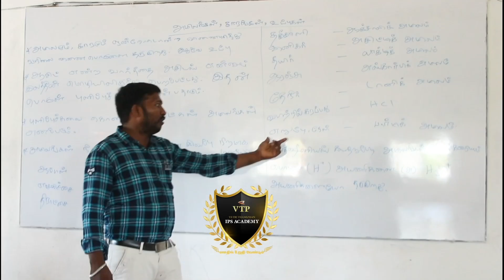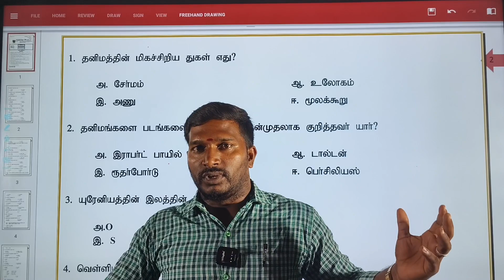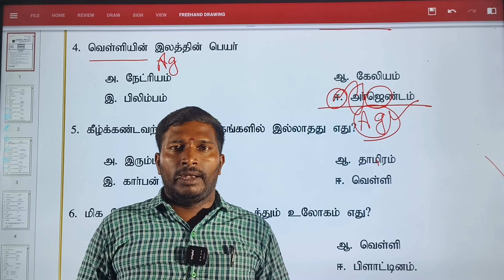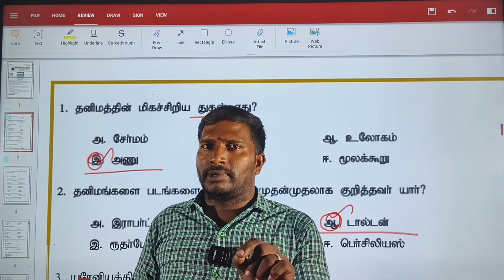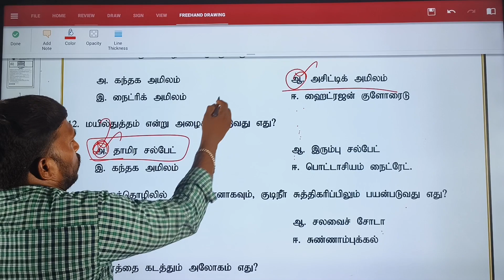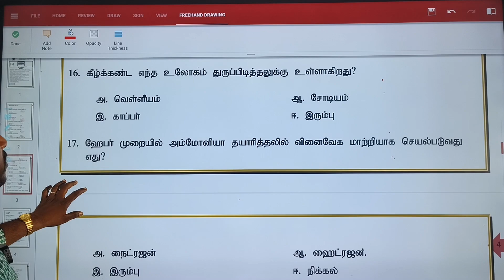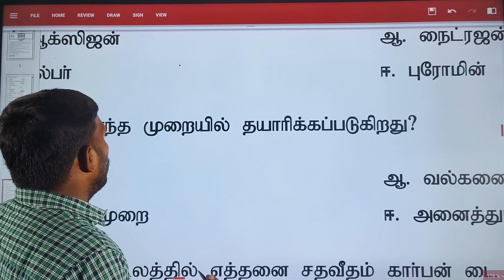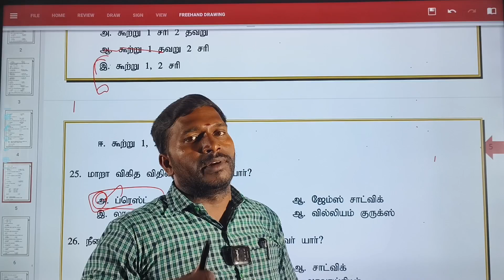TNUSRB- Pc Top 25 Question & answer's & Pc Clasess Admission PH:8122299971#police